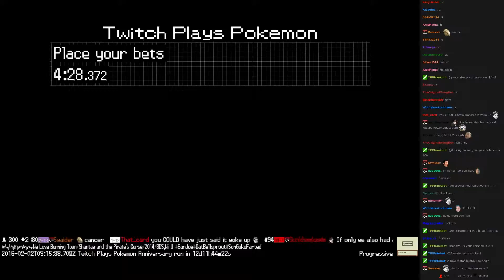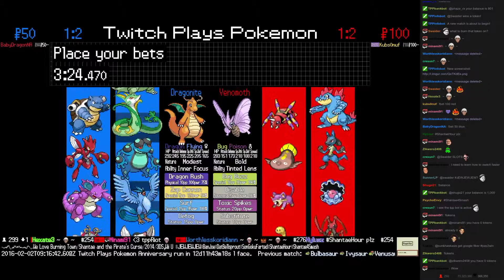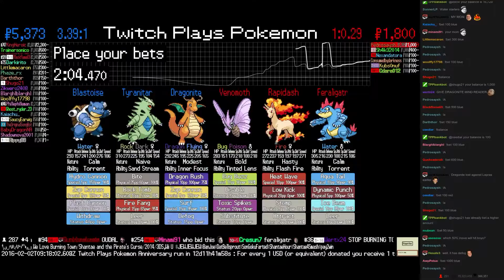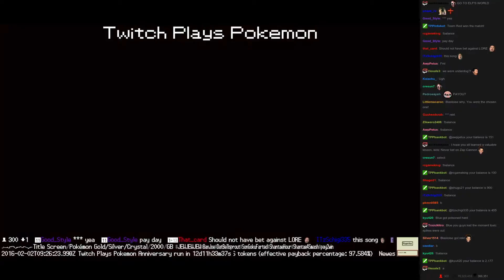Twitch Plays Pokémon Battle Revolution - Match #37072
Match #37072 [Blue: Dragonite, Tyranitar, Blastoise] vs [Red: Venomoth, Rapidash, Feraligatr]